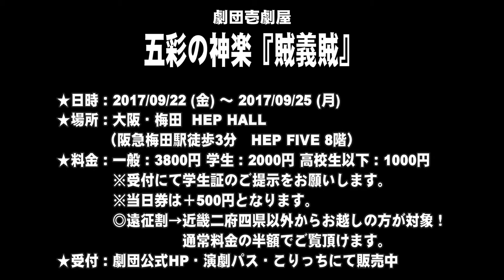【SPCM】劇団壱劇屋～五彩の神楽『賊義賊』告知